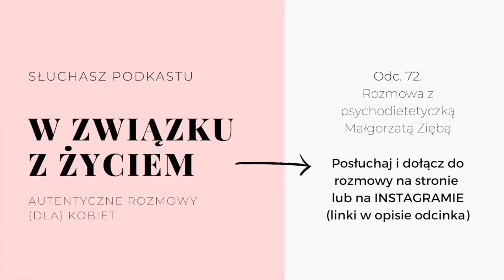72. Jak zaakceptować swoje ciało? Pomiędzy "kulturą diet", a ciało-pozytywnością.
W dzisiejszym odcinku podkastu rozmawiam z psychodietetyczką Małgorzatą Ziębą na tematy związane z samoakceptacją. Prowadzimy bardzo szczerą rozmowę, w której zastanawiamy się na jakim etapie w procesie akceptacji swojego wyglądu aktualnie jesteśmy my - Polki.

Rozmawiamy o „kulturze diet”, która wpływa na to, że tak trudno jest nam zaakceptować bezwarunkowo nasz wygląd. Zastanawiamy się jaką rolę spełnia w procesie samoakceptacji kobiet ruch i trend bodypositive. W rozmowie Małgosia przytacza też kilka ciekawych wyników badań. Opowiada także o zaburzeniach odżywiania i mówi w jaki sposób można sobie pomóc. Poruszamy też takie wątki jak fitspiracje, weigtyzm czy fat talk. W rozmowie szukamy też konkretnych wskazówek dotyczących tego, jak możemy wspierać małe dziewczynki w tym, aby akceptowanie swojego wyglądu było dla nich naturalne.

To szczera i osobista rozmowa, która ma przede wszystkim na celu przyjrzenie się aktualnej sytuacji oraz naświetlenie pewnych przekonań, które są tak powszechne w naszej kulturze, że często możemy nie zdawać sobie z nich sprawy. Mamy świadomość, że to szeroki temat, a każda z nas ma inne doświadczenia i jest na innym etapie. Jednak uważamy, że szczera rozmowa oraz to, czym karmimy nasze głowy jest ważne w procesie zmian.

ZAPISZ SIĘ na listę, aby otrzymać informację o nowych odcinkach
CHCESZ Z NAMI POROZMAWIAĆ?

"W Związku z Życiem. Autentyczne Rozmowy (dla) Kobiet" to podcast Agnieszki Piekarskiej.
Tworzę przestrzeń do szczerych ROZMÓW o życiu i rozwoju osobistym dla inteligentnych i wnikliwych Kobiet, które chcą żyć we własnym tempie i w zgodzie ze swoimi wartościami.

Muzyka: Move me by Snake Oil Salesmen